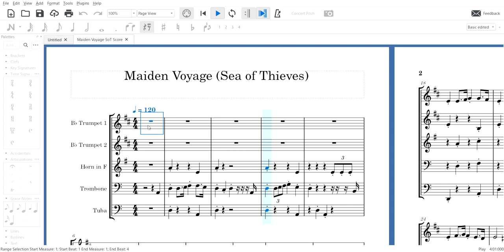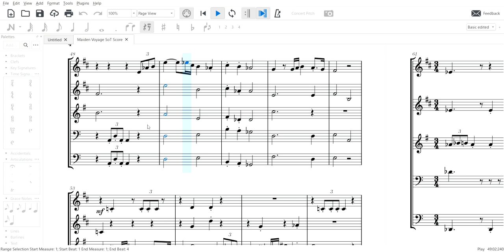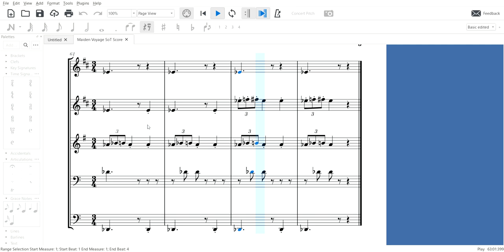Maiden Voyage (Sea of Thieves) Brass Quintet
An arrangement I did from the Sea of Thieves game soundtrack.